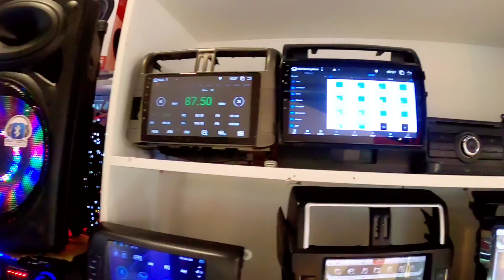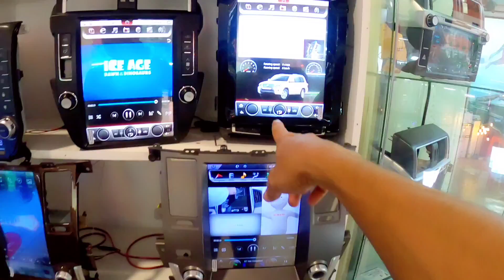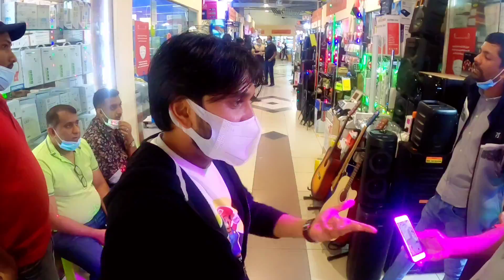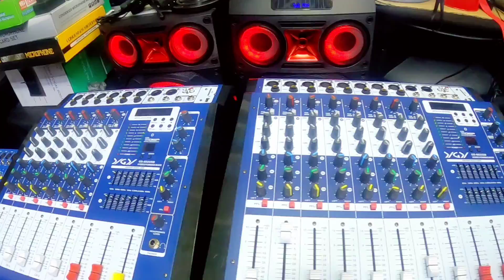ലോകത്തിലെ തന്നെ ഏറ്റവും വിലക്കുറവിൽ എന്തും വാങ്ങാൻ കിട്ടുന്ന മാൾ | 640 മതി ഇലക്ട്രിക് സ്കൂട്ടർ 😆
എന്‍റെ ഫാമിലിയില്‍ അംഗം ആകാന്‍ മറക്കല്ലേ

ജനങ്ങളെ  അറിയിക്കാൻ ആഗ്രഹിക്കുന്ന സമൂഹത്തിനു പ്രയോജനം ചെയ്യുന്ന  എന്തെങ്കിലും കൗതുകകരമായ കാര്യങ്ങൾ നിങ്ങളുടെ പക്കൽ ഉണ്ടെങ്കിൽ നിങ്ങൾക്ക് ഏത് നേരത്തും എന്നെ കോണ്ടാക്റ്റ് ചെയ്യാം
Machan Gallery wats app only : 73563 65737